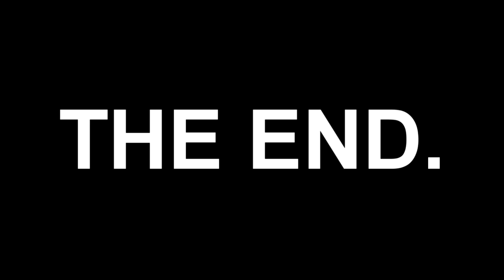SMG4 FV: If Mario Was In... Roblox Doors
PART 2 IS OUT! CHECK MY CHANNEL! (NOTE: THIS ISNT SMG4! ITS A FAN VIDEO!)

Mario has decided to go rent out a hotel room, don't ask why but then he gets knocked out and wakes up in a elevator that leads to the Cursed Hotel.